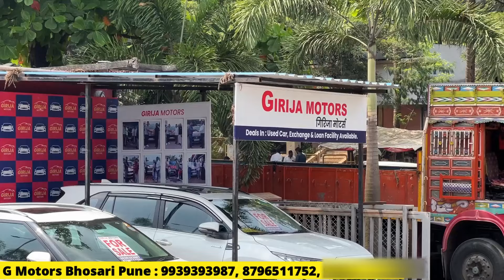🔴PCMC दसरा नादखुळा सेल G Motors Bhosari Pune | Second Hand Cars in Pune G Motors Bhosari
G Motors Bhosari Pune  | second hand car in pune | kamlai Motors Pune | pune car bazar second hand | second hand car pune | marathi car news | used cars in pune | simply pratik cars

Music Credits

Query Resolved

1. used cars in pune under 1 lakh
2. used cars in pune for sale by owner
3. used cars in pune direct owner
4. luxury used cars in pune
5. cheap used cars in pune
6. used swift cars in pune
7. used suv cars in pune
8. best used cars in pune
9. used car in pune
10. used luxury cars in pune
11. used maruti cars in pune
12. used premium cars in pune
13. Second hand cars in Pune for sale by Owners
14. Second hand cars Pune olx
15. Second hand cars in Pune below 3 Lakh